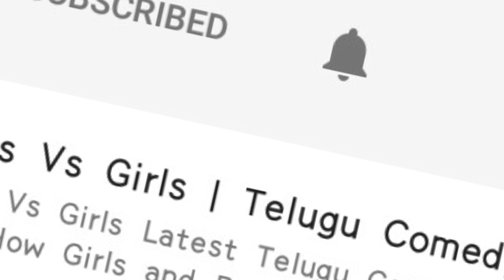Public SH0CKING Response On Jai Lava Kusa and SPYder | JaiLavaKusa | NTR | MB | NewsQube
Public SH0CKING Response On Jai Lava Kusa and SPYder . NewsQube is Part of CQubeMedia, It is a one stop solution for all Entertainment needs.